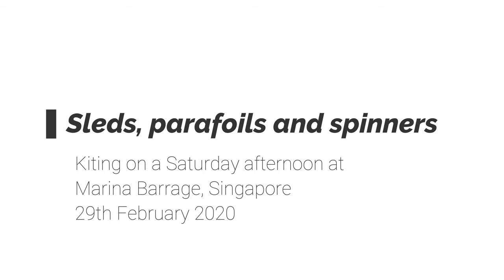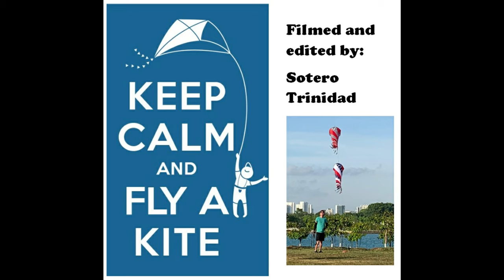Sleds, parafoils and spinners - kiting in Singapore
Kiting fun at Marina Barrage, Singapore